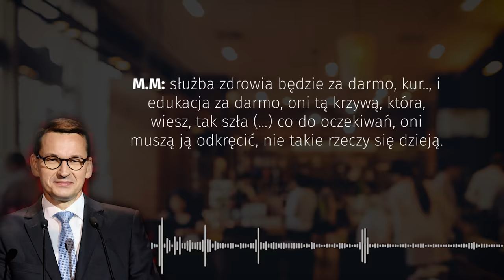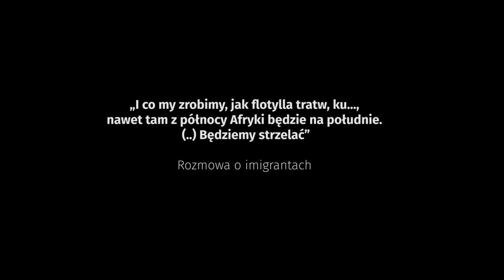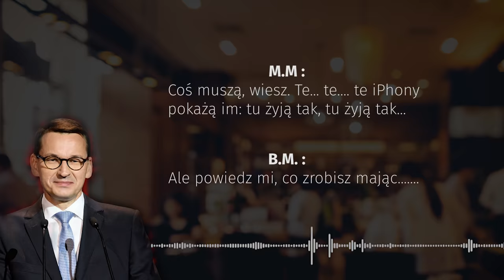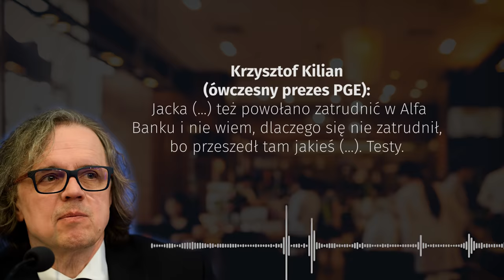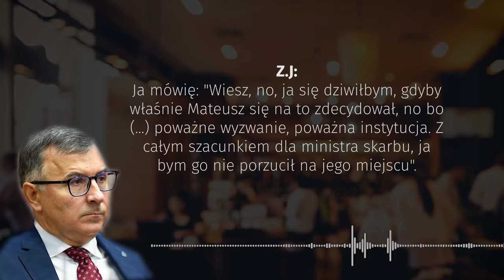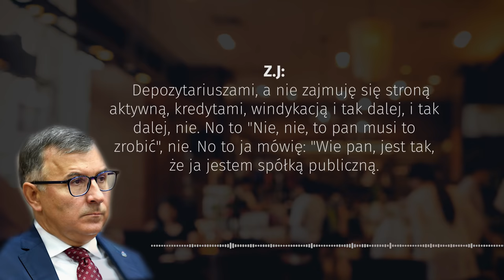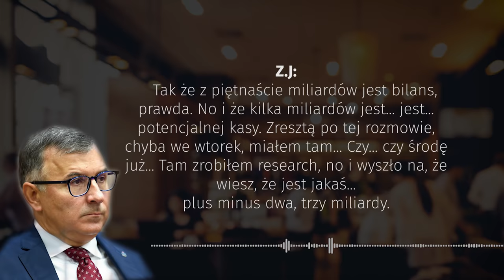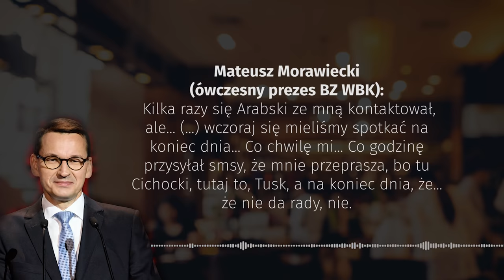Taśmy Morawieckiego - wybrane fragmenty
Onet dotarł do pełnych nagrań z restauracji „Sowa i Przyjaciele”, gdzie jak się okazuje stołował się także obecny premier Mateusz Morawiecki. Więcej